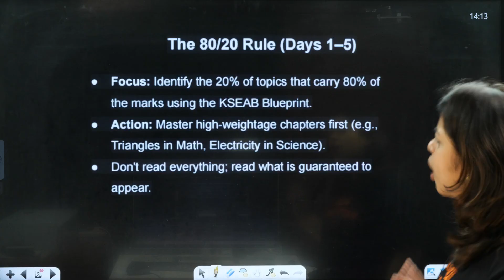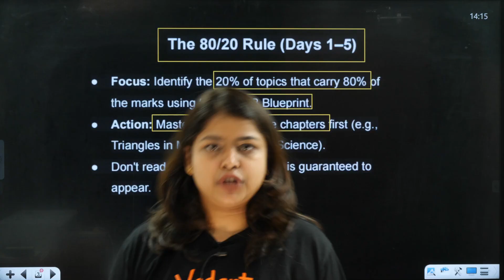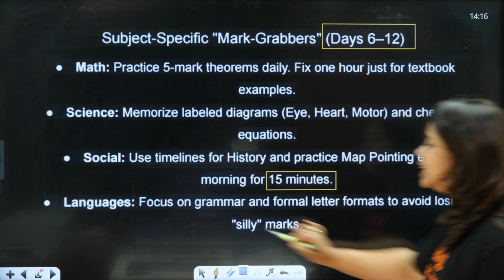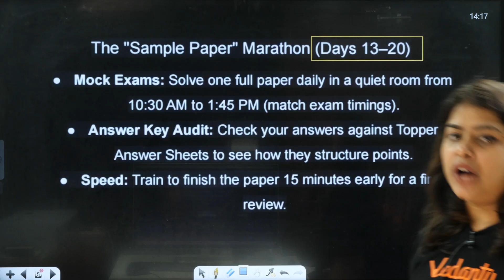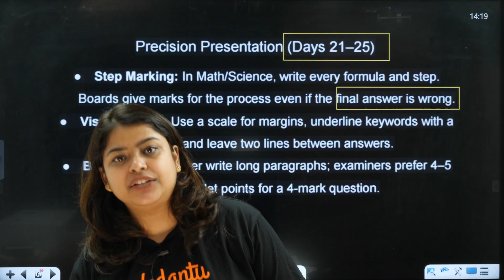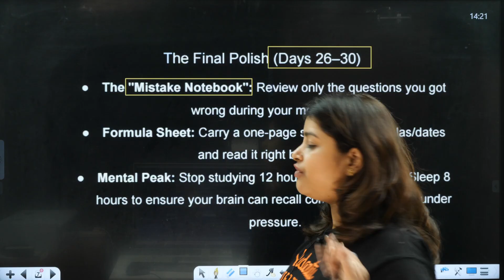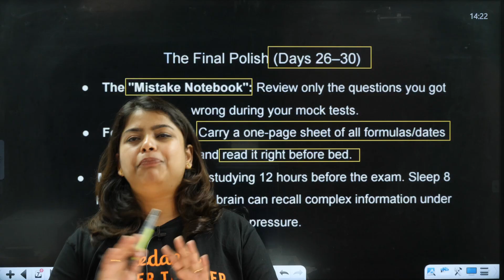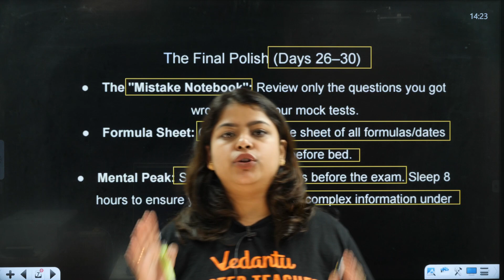SSLC 2026: The Only 30-Day Roadmap You Need for a Perfect Score | Rithika Mam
📥 𝐃𝐨𝐰𝐧𝐥𝐨𝐚𝐝 𝐭𝐡𝐞 𝐒𝐞𝐬𝐬𝐢𝐨𝐧 𝐏𝐃𝐅 𝐍𝐨𝐰 – 𝐅𝐑𝐄𝐄! 👉
Is it too late to score 99%? Absolutely not! In this high-energy session, Rithika Mam breaks down a day-by-day 30-Day Blueprint for SSLC 2026. With the board exams starting on March 18, this January routine is designed to help you cover the high-weightage chapters first (like Electricity and Life Processes), solve previous year papers, and master 15+ essential diagrams. This is the exact "Topper’s Roadmap" to secure a perfect 80/80 in Science and 625/625 overall.

🚀 Meet Ved – Your 24×7 AI Study Buddy & Personal Mentor!